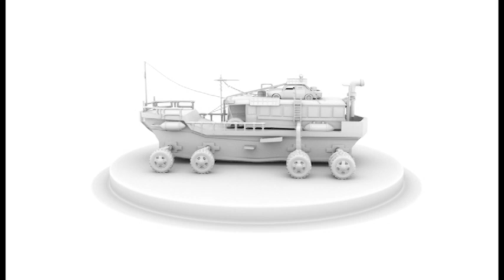Gopi chandu Demoreel Video